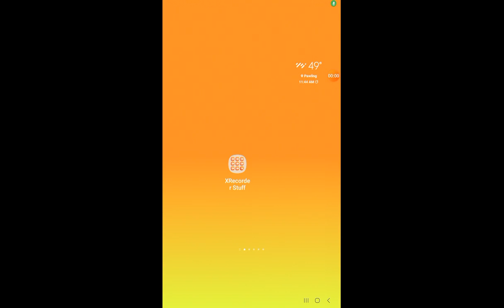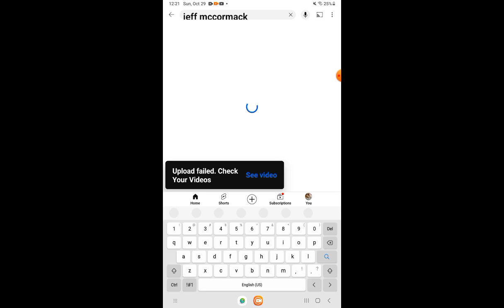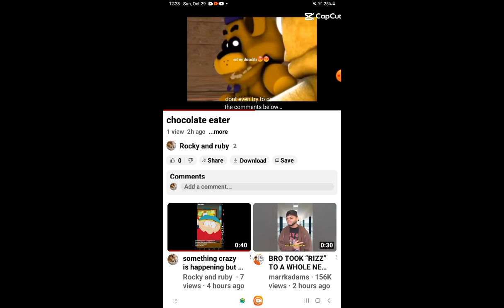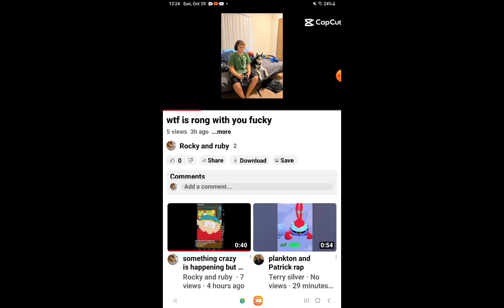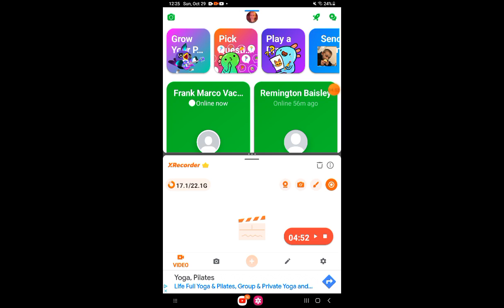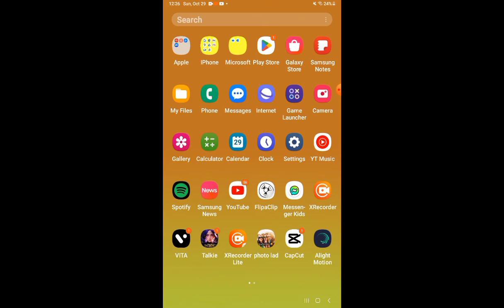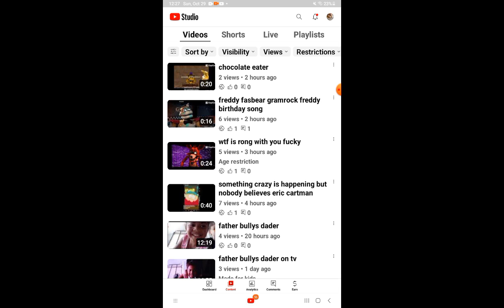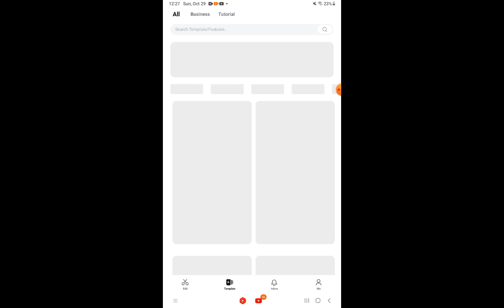frank Marco called